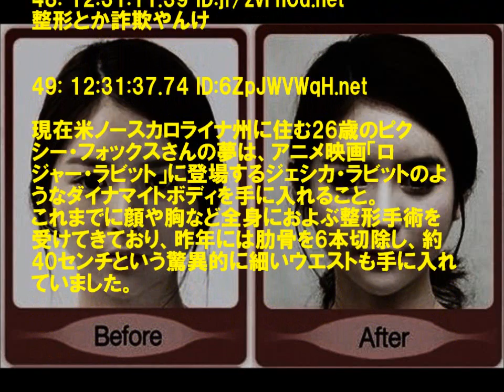【画像】整形に250万つぎ込んだ結果がこちらですｗｗｗ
2: 12:20:37.02 ID:c50W10jPF.net
価値あるな

3: 12:20:48.94 ID:s8HDI5pC0.net
だめじゃん

4: 12:20:59.99 ID:I7PZ5kmxa.net
元から言うほど悪くない定期

6: 12:21:20.49 ID:e776IZDH0.net
先にもっと化粧の仕方を試すべきやろ

7: 12:21:28.31 ID:3wh+hLWua.net
メイクでどうにかできそう

8: 12:21:34.41 ID:c731ksOv0.net
ほっぺたなんとかしろ

9: 12:22:02.99 ID:+QlxIIo50.net
整えたほなみって感じ